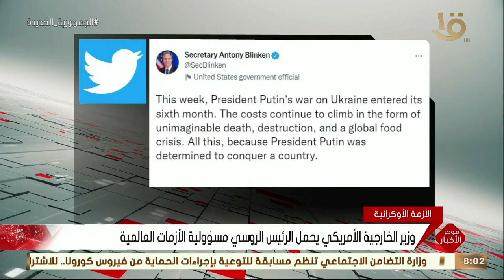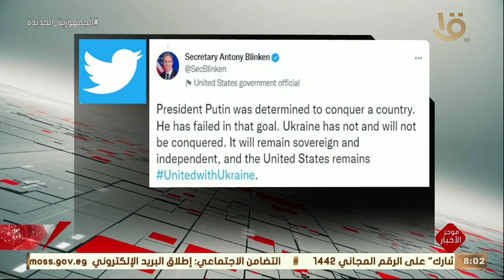موجز الثامنة.. الأهلي يفوز على مصر المقاصة ضمن منافسات الجولة 27 من بطولة الدوري